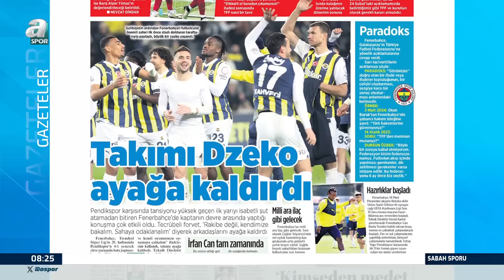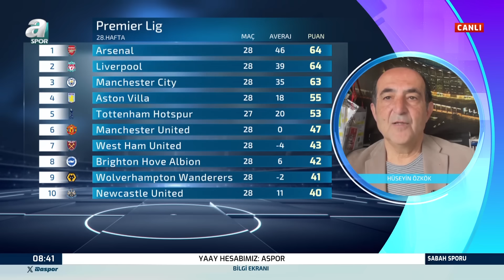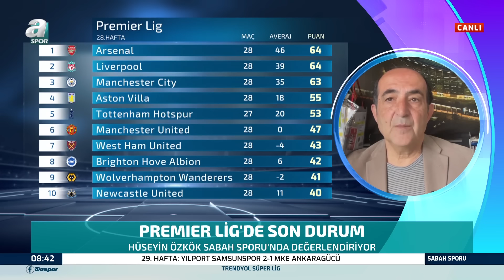Arda Güler İlk Golünü Attı, Hüseyin Özkök İspanya'daki Yansımalarını Aktardı / A Spor / Sabah Sporu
Arda Güler İlk Golünü Attı, Hüseyin Özkök İspanya'daki Yansımalarını Aktardı / A Spor / Sabah Sporu / 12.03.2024